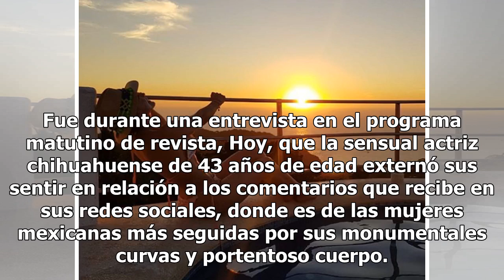Aracely Arámbula está contenta con sus curvas y responde a detractores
Aracely Arámbula dejó bien en claro que no tiene problema alguno con las sensuales fotos que sube a las redes sociales y aprovechó para hacerles ver a sus críticos que no le molesta en lo más mínimo que la califiquen negativamente. Fue durante una entrevista en el programa matutino de revista, Hoy, ...